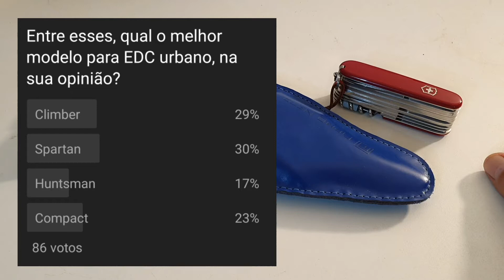Afiando uma Tesoura de poda.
Afiando uma tesoura de poda. Tesoura para poda. Poda de plantas. Trabalho com as plantas. Cuide de suas plantas.